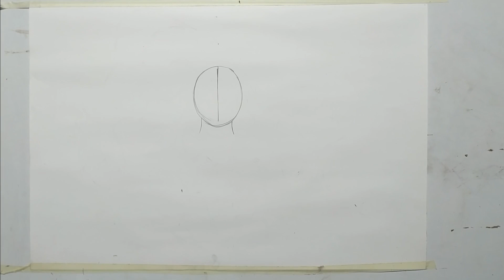how to draw maa kali easy pencil sketch drawing,kali thakur drawing,kali maa ki painting,maha kali,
how to draw ma kali easy pencil sketh drawing step by step for beginers, for happy kali puja special,